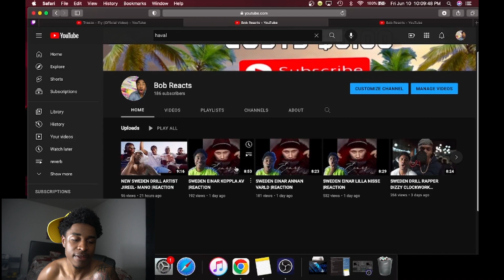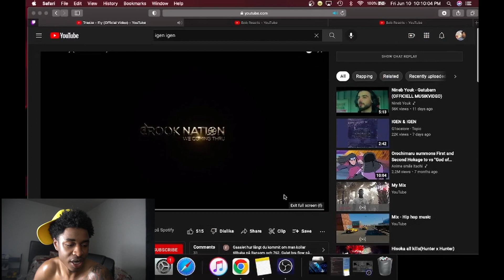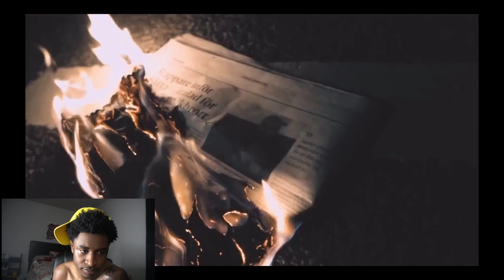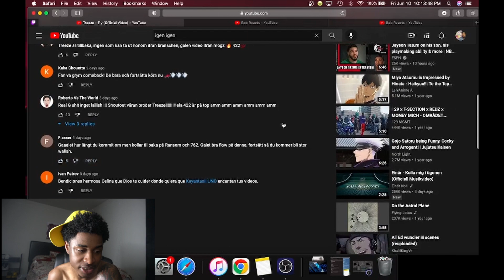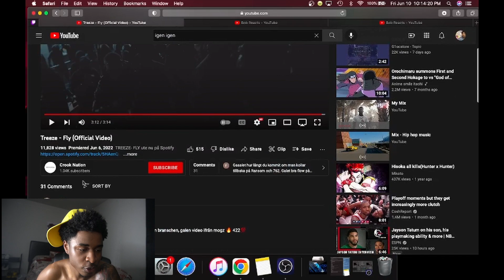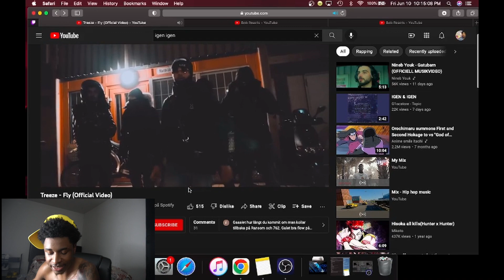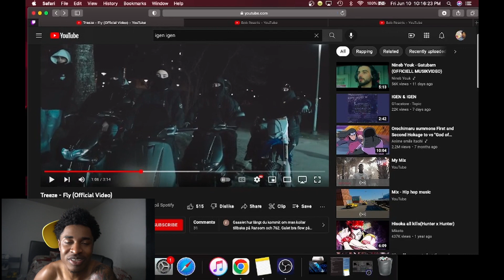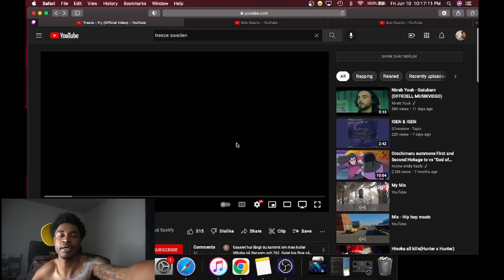AMERICAN REACTS TO NEW TREEZE FLY |REACTION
GODUMMY 🥟